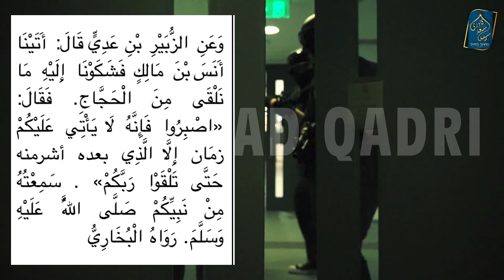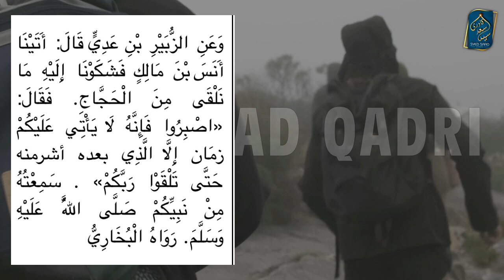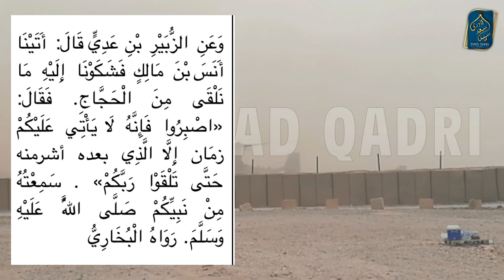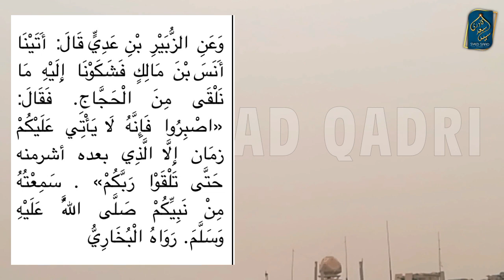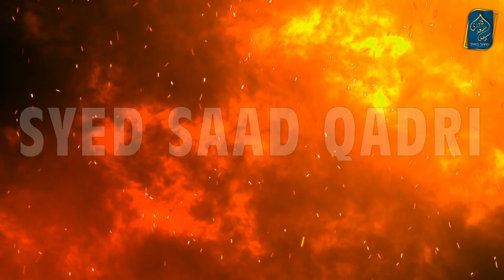Qayamat aur Badhte huwe Fitne | Syed Saad Qadri | Hajjaj bin Yousuf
Qayamat aur Badhte huwe Fitne | Syed Saad Qadri